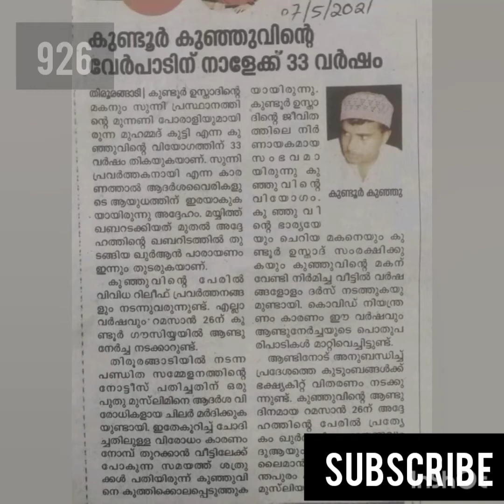ಕುಂಡೂರು ಉಸ್ತಾದರ ಮಗನನ್ನು ಹತ್ಯೆಗೈದು ಇಂದಿಗೆ 33 ವರ್ಷ